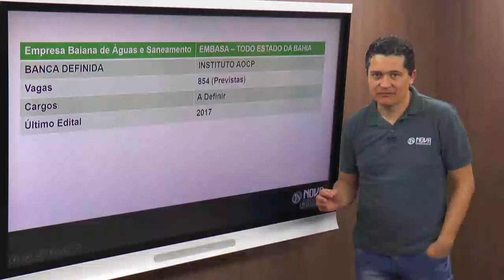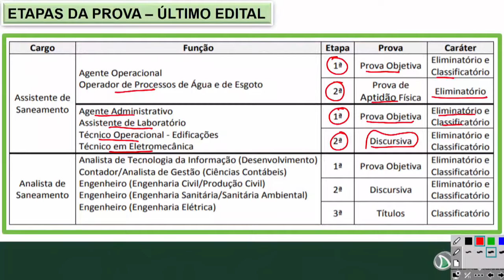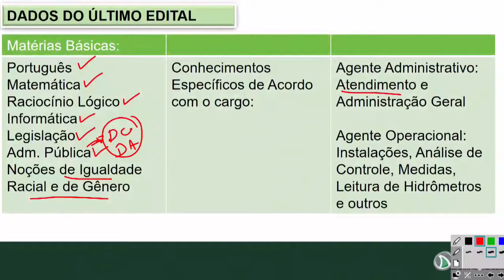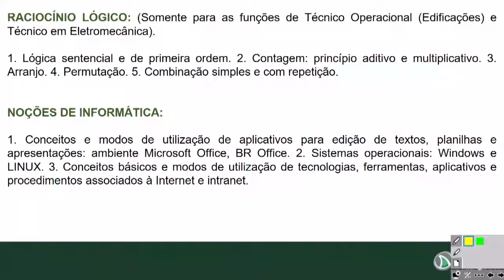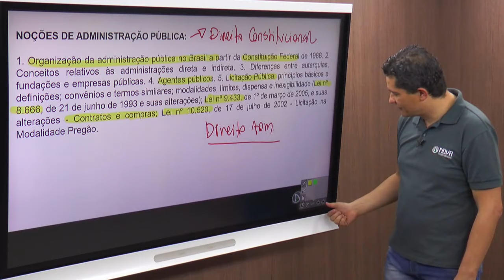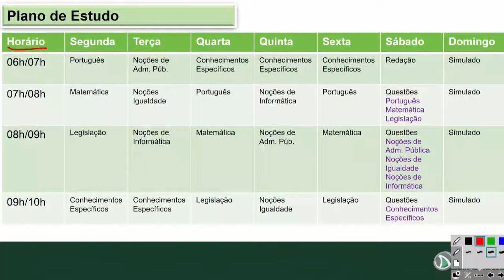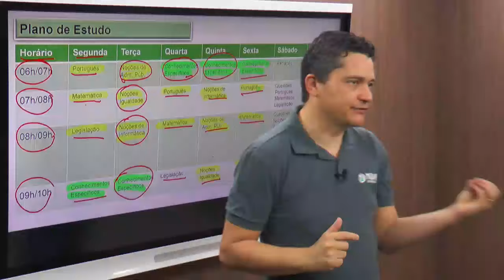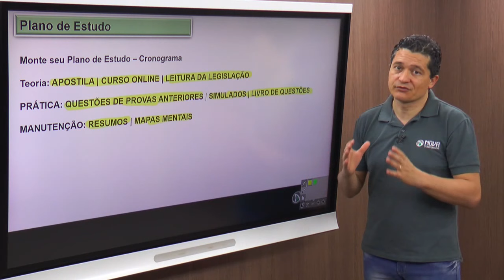EMBASA - Plano de Estudos!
Se você está se preparando para o Concurso da EMBASA, esse conteúdo pode te ajudar a Gabaritar na Prova.

Um planejamento estratégico é sem dúvidas um dos diferenciais daqueles que chegam à aprovação, por isso o Professor Cristiano Silva vai mostrar todas as informações importantes do concurso para que você consiga montar um Plano de Estudos efetivo para o Concurso EMBASA!